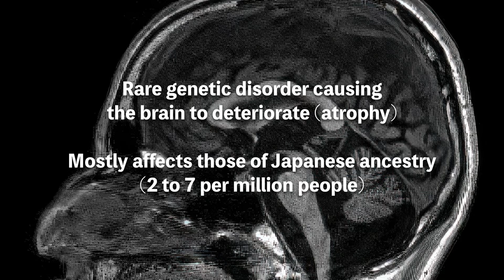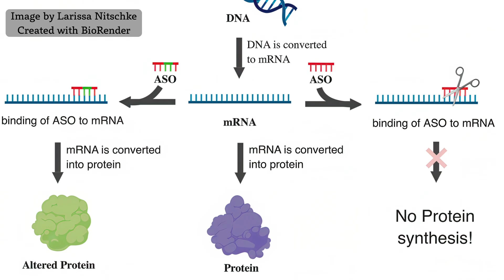ASO Genetic Therapy Tested in DRPLA - Kuri's Story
Hawaii patient with Rare Genetic Syndrome Becomes 2nd Patient in the World Selected to receive Groundbreaking ASO (Antisense Oligonucleotide) Technology using Modified DNA to Target Defective Gene . Honolulu, Hawaii USA June 2024.

Kuri grew up in Hawaii just like any normal child until she was around 8 years old when she began to lose her balance and motor skills.  Mom also noticed that she is not keeping up with schoolwork and noted decline in her cognitive skills and ability.  Soon, the nightmares of frequent seizures set in.   Genetic testing showed that Kuri suffered from a rare genetic disorder known as Dentatorubral-pallidoluysian atrophy (DRPLA).

DRPLA is caused by a mutation in the ATN1 gene which provides instructions for making a protein called atrophin-1.  DRPLA is a rare genetic disorder most common in the Japanese population, estimated incidence of 2 to 7 per million.

There is currently no cure or even hope for DRPLA until 2024 February when a first patient in New York was treated with Groundbreaking ASO Technology.  Kuri recently became the second DRPLA patient in the world accepted to receive this advance ASO technology therapy generously provided by n-lorem Foundation.

n-Lorem is a “non-profit committed to discovering and providing personalized experimental treatments, for free, for life, to the most isolated and desperate of patients.  Most of these patients progress and die without ever achieving a diagnosis. Those that receive a diagnosis learn they have a unique mutation and, in the very next breath, learn that there is no treatment, and it is unlikely that there will be. This is where n-Lorem comes in. We do the impossible. We mount a drug discovery program to develop a drug that is targeted for that single patient.”

Hawaii’s physicians and researchers at Center for Rare Neurological Diseases at Hawaii Pacific Neuroscience Clinical Research Center
will be volunteering their time, effort to provide the needed research care & procedures for Kuri but we cannot do it alone and Kuri needs your help.  Please support Kuri by making a donation to Hawaii Pacific Neuroscience Foundation.

For progress and to follow Kuri’s journey, Cure Disease Kuri Channel